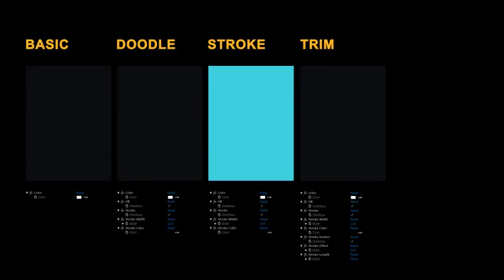Liquid Elements Swishes 31-40 | After Effects Template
Special Thank You ❤ to MotionFootages!

Recommended Section:
0:01 Shape Elements: Get 150+ elements for free at
1:09 Download 'Attract - Corporate Promo'
1:09 Download 'Minimal Openers Simple Slideshow'
1:09 Music
1:17.200 Download 'Subscribe project'